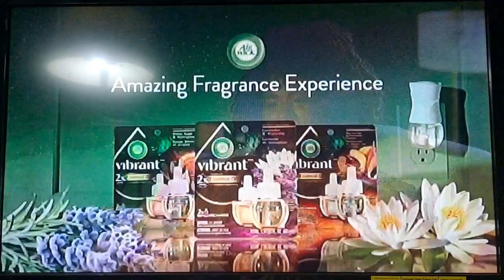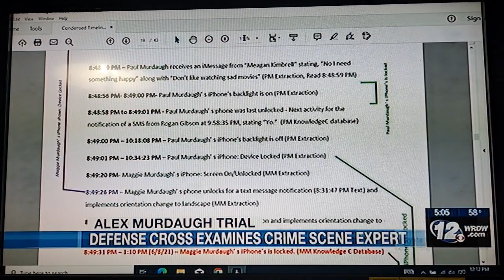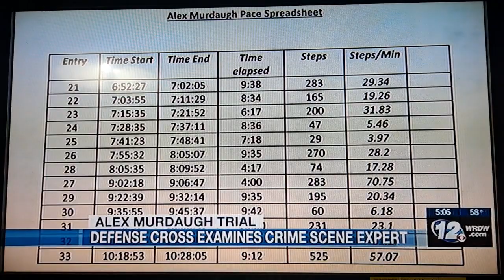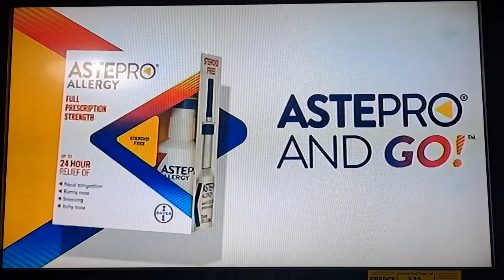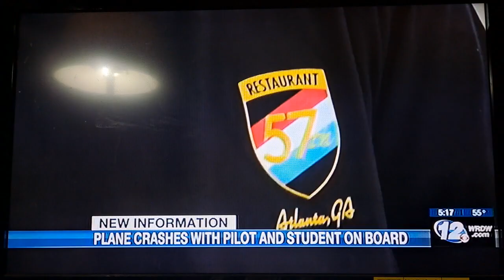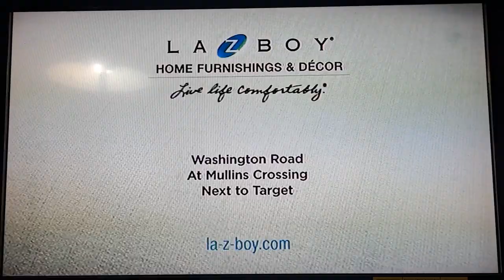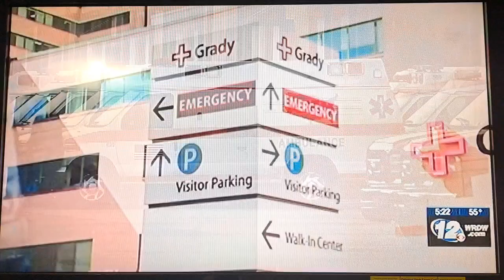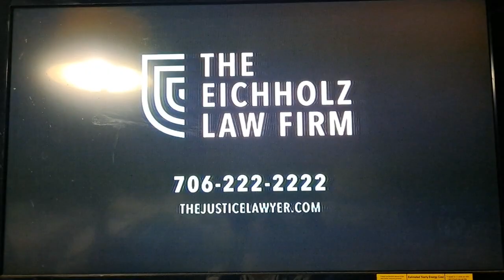Wrdw News 12